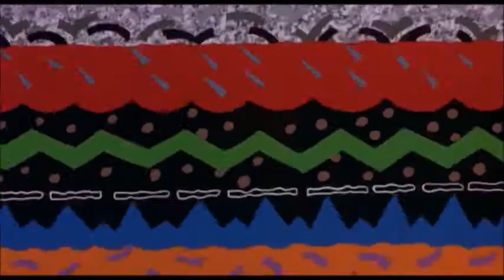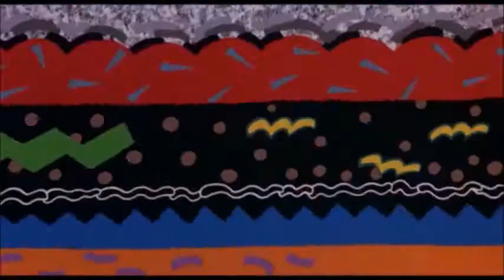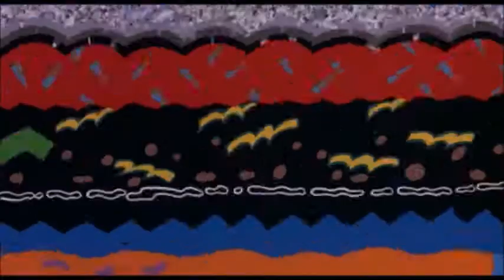tiffany dance 2